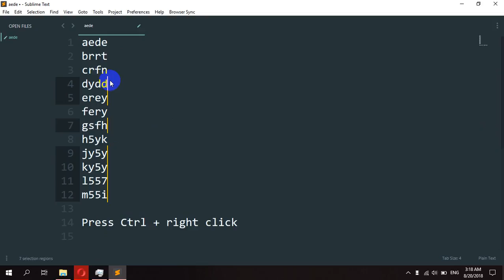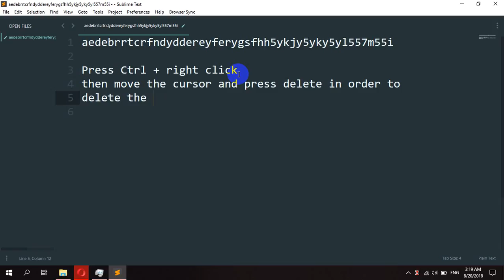How to Merge multiple lines into one using Sublime Text